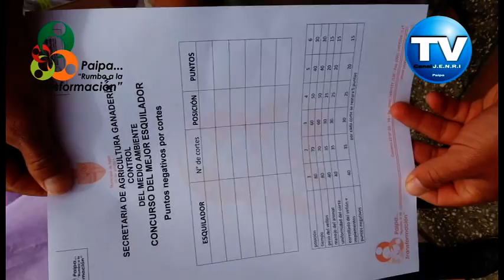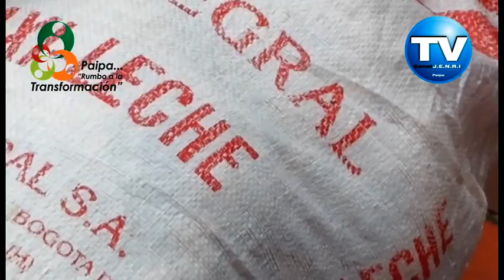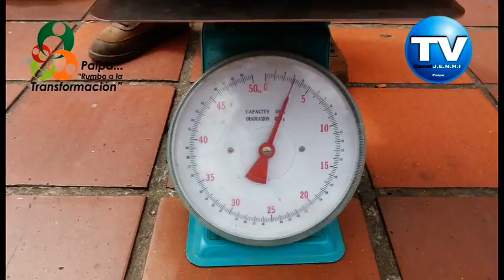FESTIVAL NACIONAL DE LA RUANA Y PAÑOLÓN,CONCURSO DE ESQUILADA DE LA OVEJA